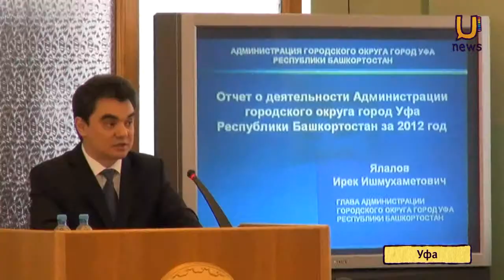U news. Летом в Уфе реконструируют парки